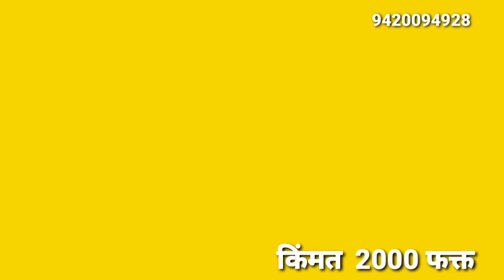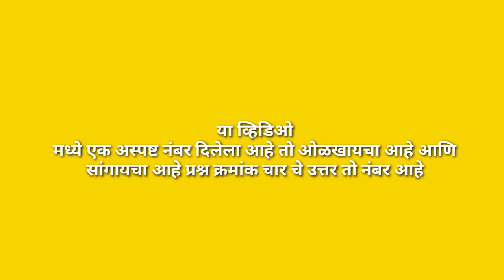व्हिडिओ_पाहा_पैठणी_जिंका_भाग_4 |paithani |yeola_paithani |designsaree |होलसेल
|latestpaithani |येवलापैठणी | कॉटनपैठणी BusinessIdea paithani_saree_weaver Yeola_Paithani येवला पैठणी
 त्याचबरोबर आणखी सुंदर पैठणी चे व्हिडिओ बघण्यासाठी आपल्या आवडीनुसार पैठणी बघण्यासाठी
खालील व्हिडीओ लिंक वर जाऊन व्हिडीओ बघा.01. पैठणी प्रकार व किंमत Kind of Paithani with price 02. पैठणी! पैठणी 550पासून थेट कारखान्यातून 03. पैठणी प्रकार किंमत हिंदी व्हिडिओ 04.पैठणी साडी ऑनलाईन सेल 05. Paithani saree Gujarati video 06.कांजीवरम व सेमी कांजीवरम पैठणी 07. हॅन्डमेड प्युअर सिल्क पैठणी 08.नवीन मॅचिंग पर्ससाडी 09. येवला पैठणी होलसेल विक्री 10.येवला पैठणी प्रकार व किंमत 11. येवला पैठणी मिळवा घरी 12. येवला पैठणी होलसेल विक्री 13.yevala Paithani saree onlinesale 14.Paithni saree 15. येवला पैठणी कांजीवरम पैठणी 16.office choice Paithani 17. सोफ्ट सिल्क पैठणी 18. mhalasa Paithani 19. सेमी कांजीवरंम पैठणी 20. बेन्टेक्स पैठनी 21.मस्तानी पैठणी/पैठणी ऑनलाइन 22. येवला पैठणी प्रकार व किंमत 23. peacock border silk Paithani 24. वेडिंग स्पेशल पैठणी 25.रियल पैठणी सेमी पैठणी प्रकार व किंमत 26. इतिहास पैठणीचा हिस्टरी ऑफ पैठणी 27. पैठणी प्रकार व किंमत 28.पैठणी महालूट 2020 29.बनारसी साडी ऑनलाइन 30.   महासेल ऑनलाइन पैठणी महासेल 31. महाराष्ट्राचे महावस्त्र ऑनलाइन पैठणी 32. सेमी पैठणी प्रकार व किंमत.